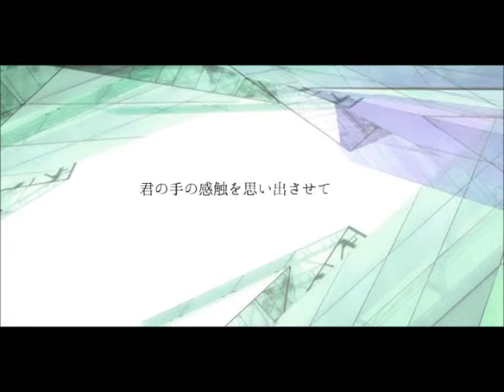【VOCALOID】 【初音ミク】忘れモノ Woods【オリジナル】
My First Channel Is "NaiyaAme". The Video Is NOT MINE!!!